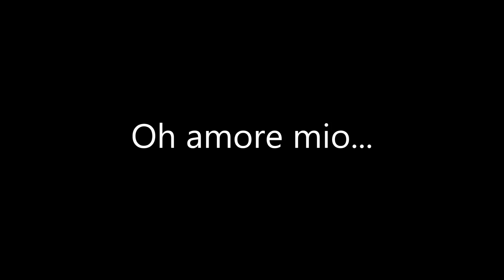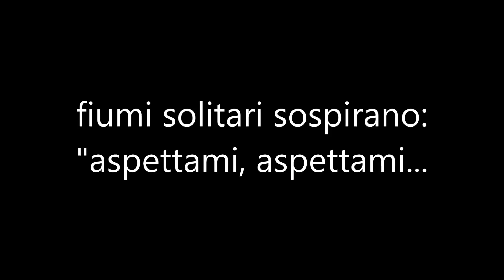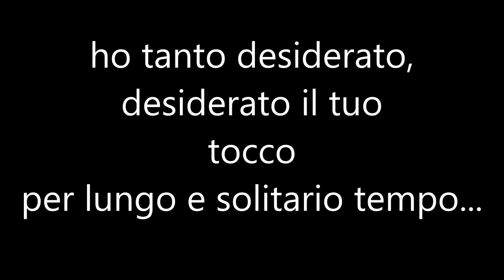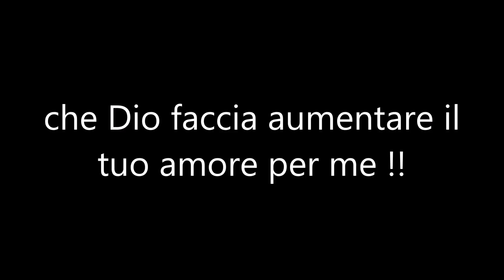Colonna sonora Ghost - traduzione (Unchained Melody - The Raighteous Brothers)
Colonna sonora Ghost - traduzione (Unchained Melody)